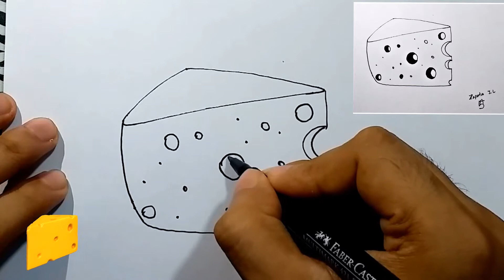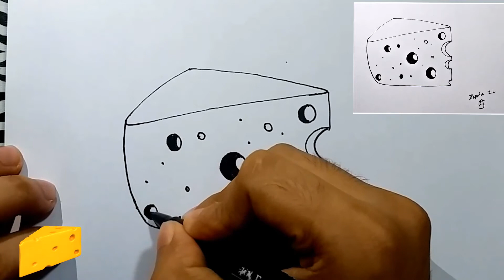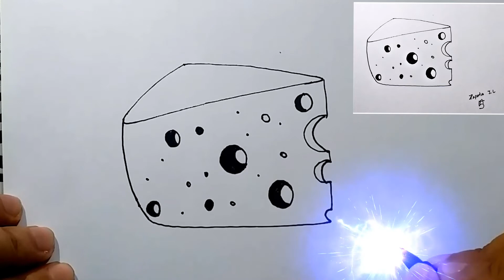How to draw a CHEESE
-Materials:
-Pencil 2B
-A4 sheet
-Eraser

-I